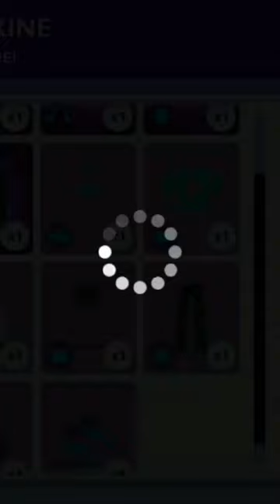buying maxine outfit🌈 enjoy the fashion show😏